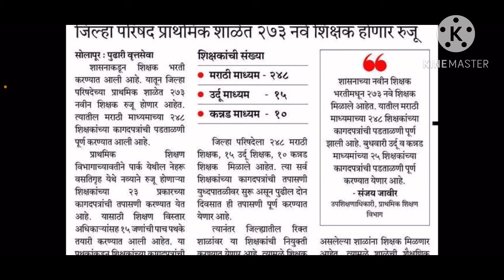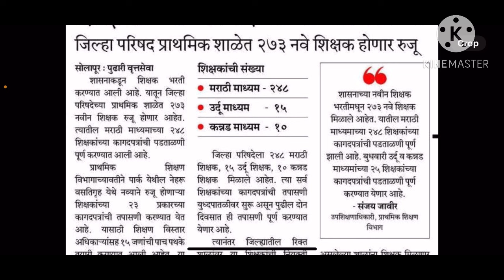शिक्षकभरतीअपडेट । शिक्षक भरती बाबत आजची महत्वाची अपडेट ।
video about...
shikshak bharti
tet update
Teacher vacancy